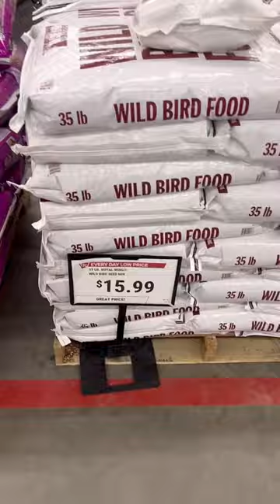Come Shopping At Tractor Supply With Us 🥳😁🥰